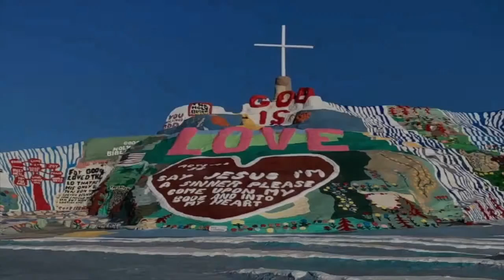Wild Theology Podcast #16 - Love Big or Go Home 2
This is the second part of Love Big or Go Home, a theology of mission. Here I look at the nomadic movement of mission in the Book of Acts into the first few centuries of the Early Church. Jesus, Paul, Saint Antony the Great, the heretical Manichaeans and early Irish monks are discussed here.

If you would like to personally study this further, you can find this information in such writings as the Vita Antony, Maribel Dietz' 'Wandering Monks, Virgins and Pilgrims', Daniel Caner's 'Wandering Begging Monks', Douglas Barton-Christie's 'The Word in the Desert', The Acts of Thomas, and the 'Sayings of the Desert Fathers' compiled by Sister Benedicta Ward.